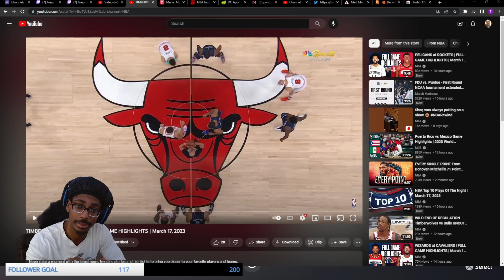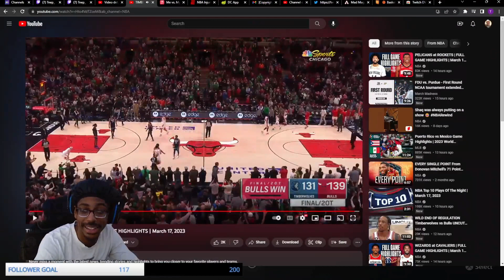Timberwolves at Bulls | NBA FULL GAME HIGHLIGHTS REACTIONS | March 18th, 2023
In this video I will be reacting to the game between the Chicago Bulls and the Minnesota Timberwolves. In this game we see a couple highlight plays and you will hear my reaction. If you like the video hit the like button, comment what you liked about it, and subscribe to the channel so you could be on the lookout for more videos coming soon.